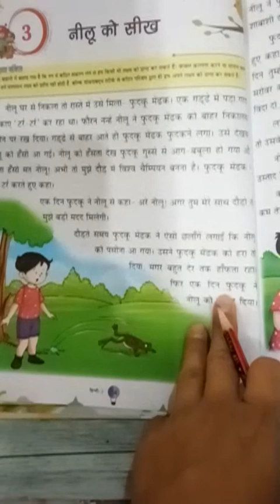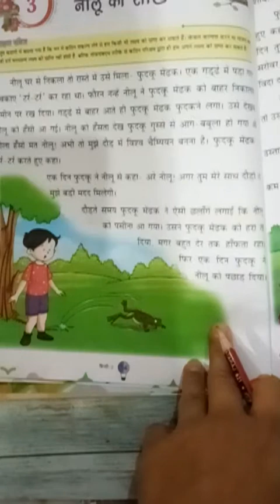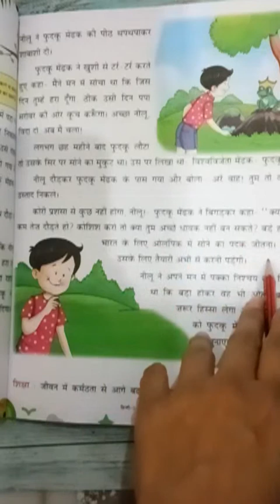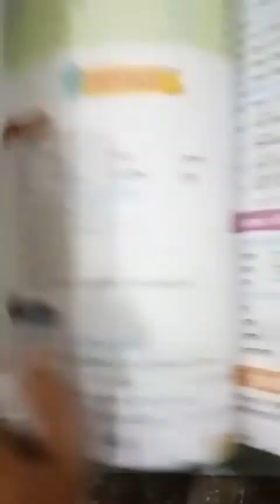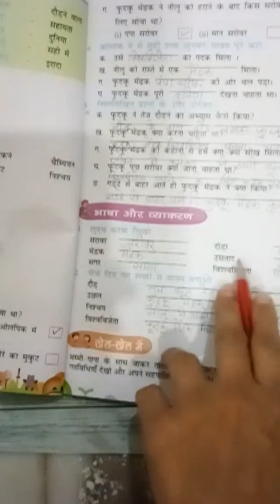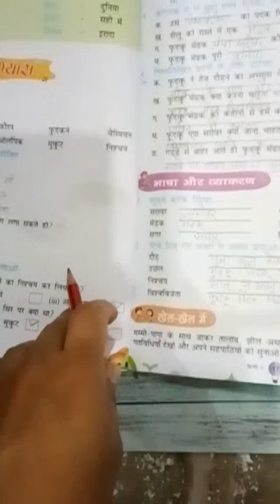Class 2nd Hindi by divya bissa (Friday30/10/20)